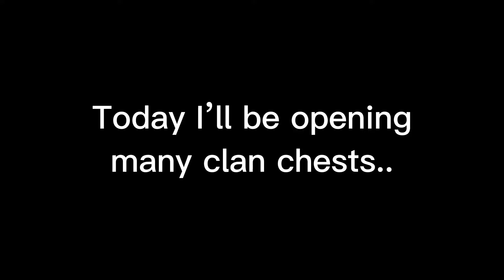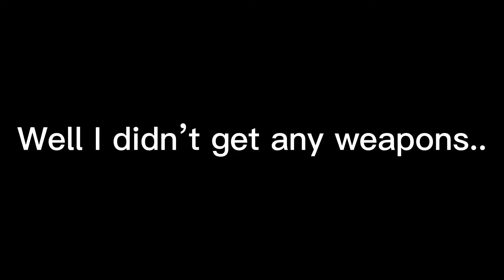Spending 26k SILVER on CLAN CHESTS (Super chest)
Check out @doggo-archives’s channel, he makes awesome videos as well.